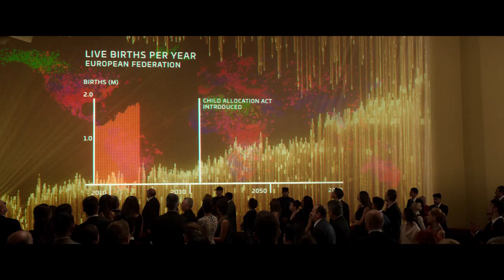LA HISTORIA DE ¿QUE LE PASO A LUNES?